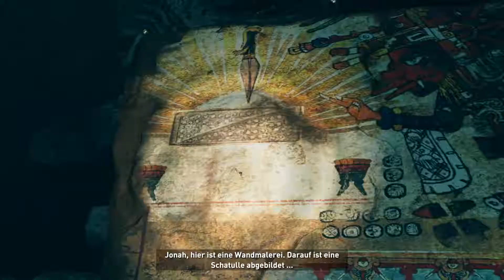Shadow of the Tomb Raider #002 - Die Apokalypse beginnt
Ein Action-Adventure von den Entwicklern Crystal Dynamics, Eidos Montréal und dem Publisher Square Enix.